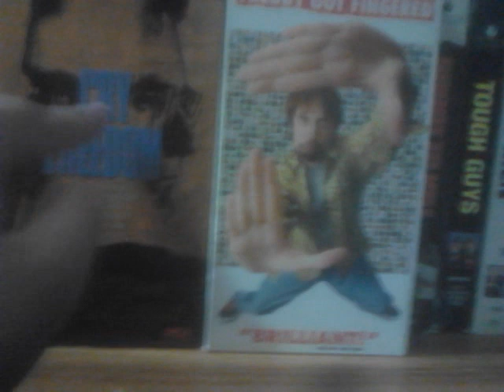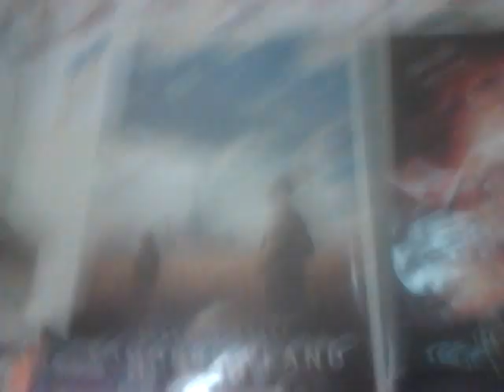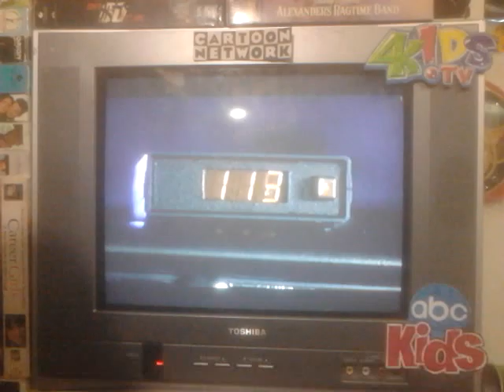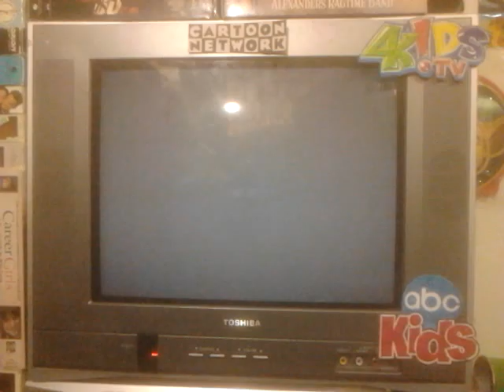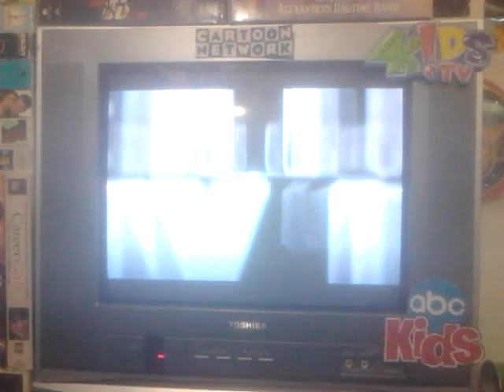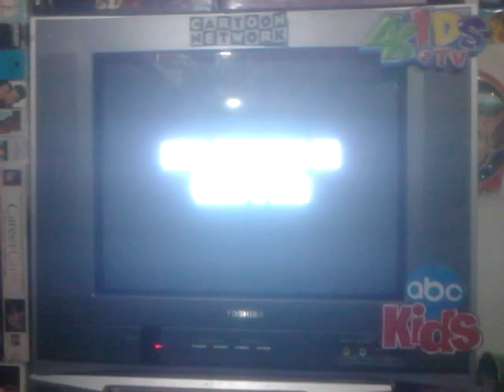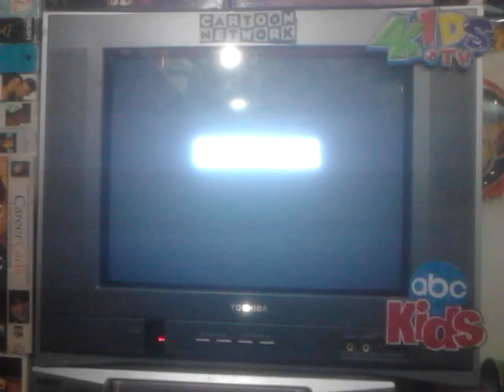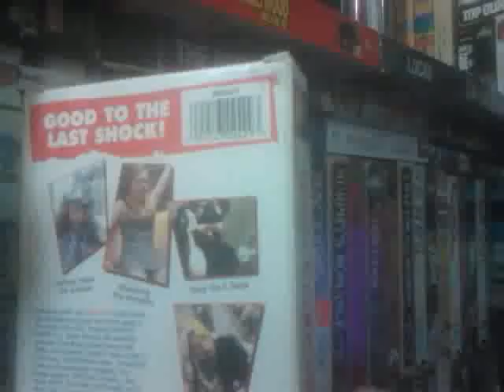Double Feature VHS Opening#742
Directed By Coolduder Cinestalker &
ThePreviewsVHSOpening This Is Gonna Be#742
1.Warning Screen
3.1983 MCA Home Video Logo
4.1980 Universal Pictures Logo
1.FBI Warning Screen
2.20th Century Fox Home Entertainment Logo
3.Coming Soon To Theaters
4.Super Troopers Trailer
5.Behind Enemy Lines Trailer
6.Black Knight Trailer
7.Now Available On Video & DVD
8.Say It Ain't So Trailer
9.Soundtrack
10.Freddy Got Fingered Soundtrack
12.The Following Film Has Been Modified
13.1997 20th Century Fox Logo[ With Fanfare ]
14.1993 Regency Enterprises Logo(With Fanfare)